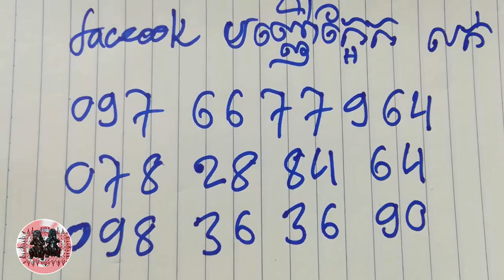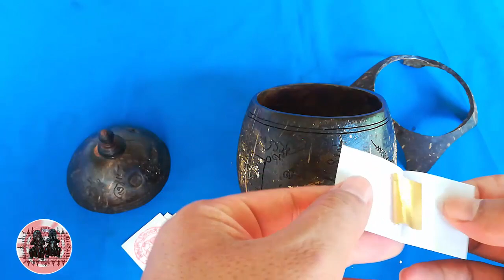29/11/2019 - ដូងភ្នែក៤បិទមាសស្លឹកខាងរកសុីលេខ១ - Khmer Magic Daily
29/11/2019 - ដូងភ្នែក៤បិទមាសស្លឹកខាងរកសុីលេខ១ - Khmer Magic Daily